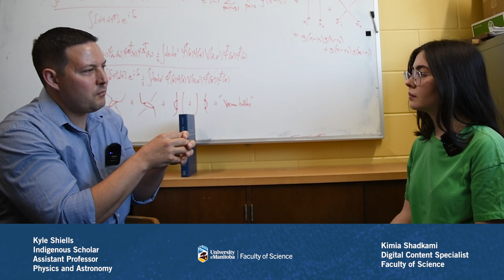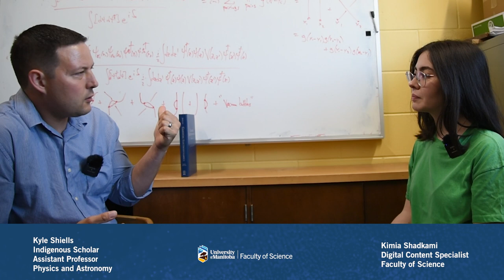Journey in Science with Kyle Shiells, Indigenous Scholar, Assistant Professor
Join us as we talk with Kyle Shiells about his journey in science and how his path led him to the University of Manitoba where he is an Indigenous Scholar and an assistant professor at the department of physics and astronomy.